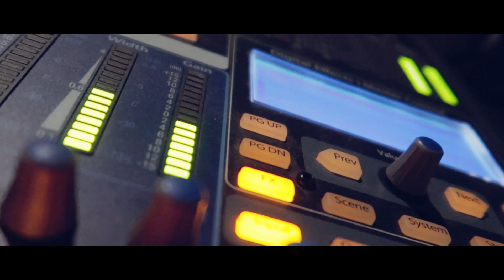FALL BALL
Fall Ball / 11-16-18 / @ Canon Christian Academy